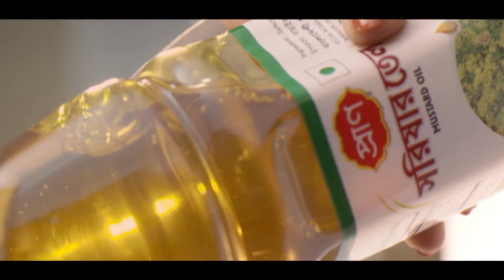প্রাণ সরিষার তেল মজাদার ইফতার পাওয়ার্ড বাই প্রাণ গুঁড়া মশলা । পর্ব -১১